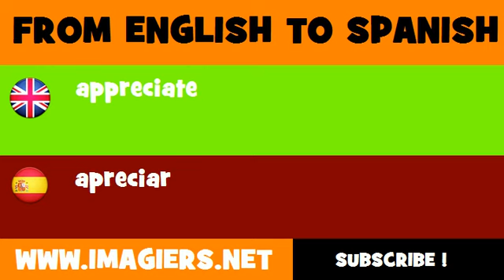SPANISH TO ENGLISH = apreciar